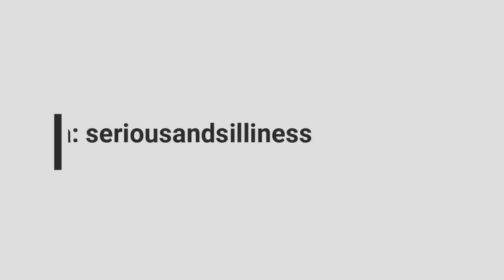Interview with Hollywood Superstar Tom Sizemore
Tom Sizemore is an actor that rose to prominence throughout the 1990s, establishing himself as a tough-guy actor.  His first break came in a film starring Tom Cruise and directed by Oliver Stone called Born on the Fourth of July (1989.) Bigger roles soon followed,  Lock Up (1989). Guilty by Suspicion (1991), True Romance (1993), Wyatt Earp (1994), Natural Born Killers (1994), Devil in a Blue Dress (1995), Heat (1995),  The Relic (1997),  Saving Private Ryan (1998), and many others.
Tom battled drug addiction his entire career and has been arrested several times. He is now clean and sober and teaching acting in California and continues to work as an Actor.